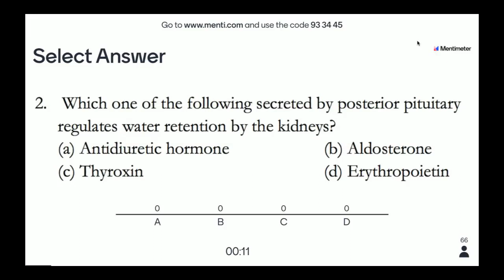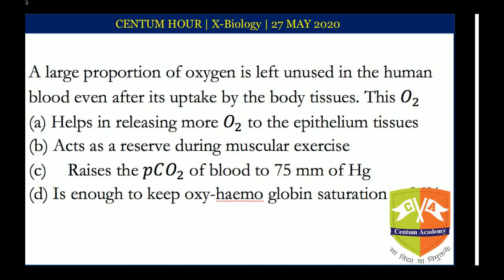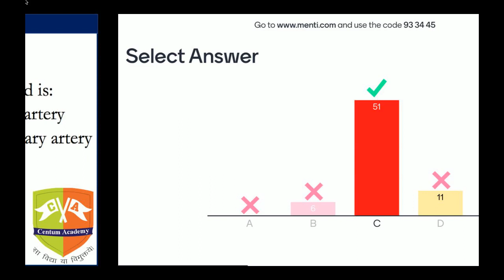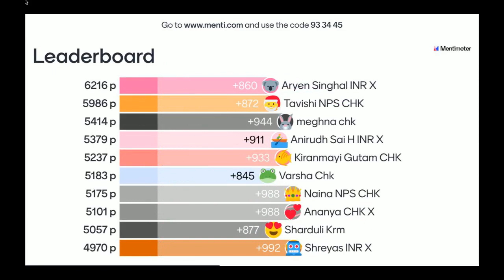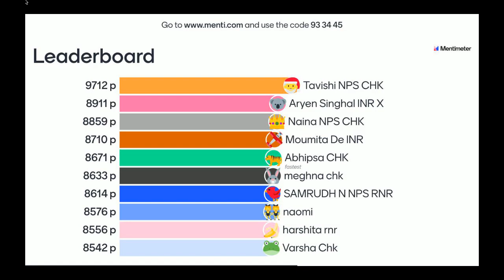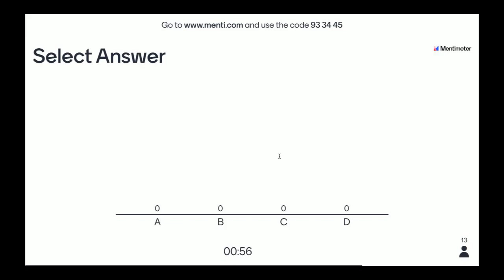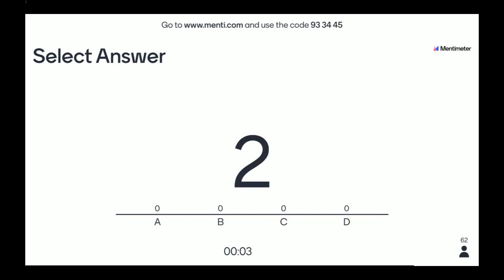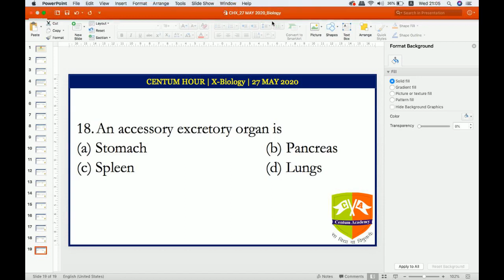CENTUM HOUR X BIOLOGY [27 MAY 2020]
Centum Hour on Biology
Chapter: Life Processes
Instructor: Sonal Makhija